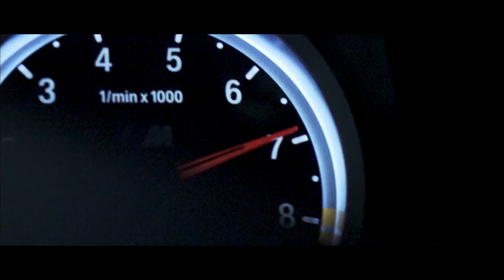Night Lovell - Trees Of The Valley [Music Video 4k]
MODELS
Staysq Model